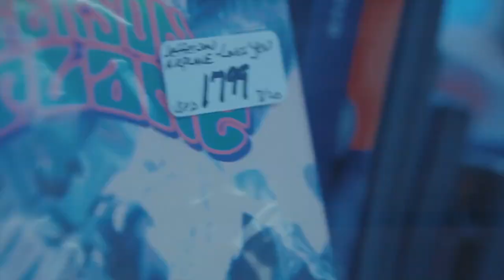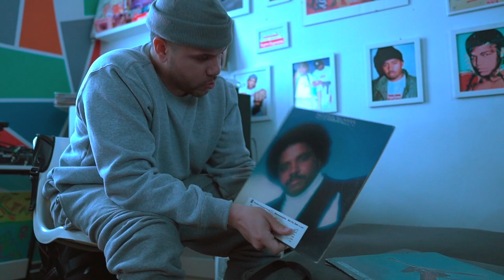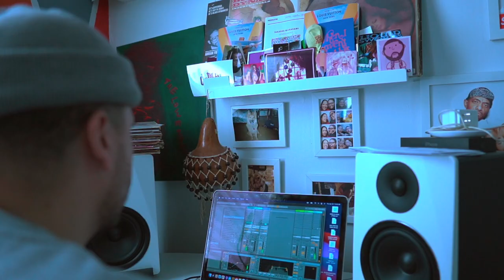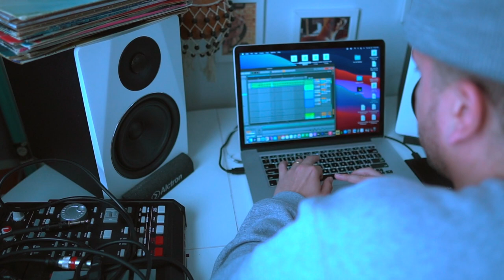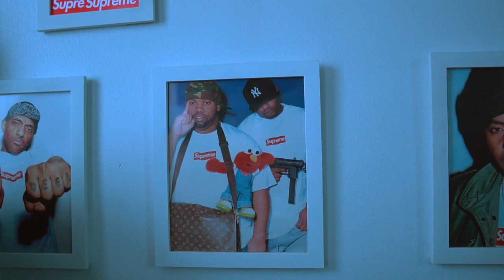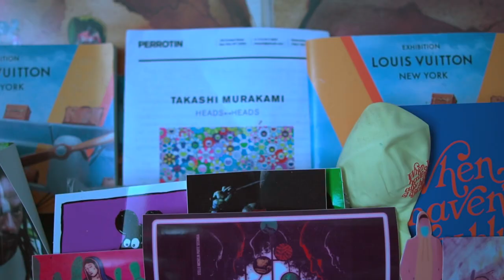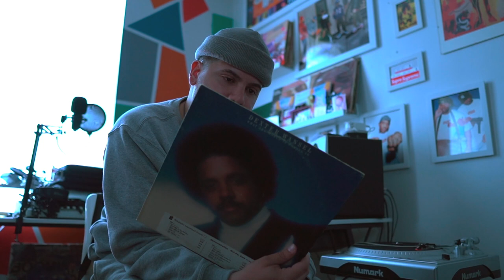VILLAIN'S CRATES - SPANISH RAN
Bronx native Spanish Ran has been making his way into a lot of top lists.  For this weeks episode of Villain's Crates, the producer, engineer and A&R who's his recent releases with longtime friends and collaborators Bloo, Al-Doe and Tree Mason are all seeing vinyl drops this month via Copenhagen Crates, picks 3 random records and quickly gets to work chopping them up.  Hit the links below to follow and support Spanish Ran.